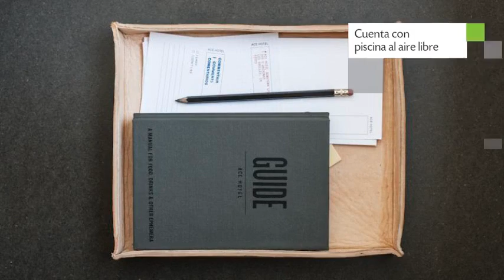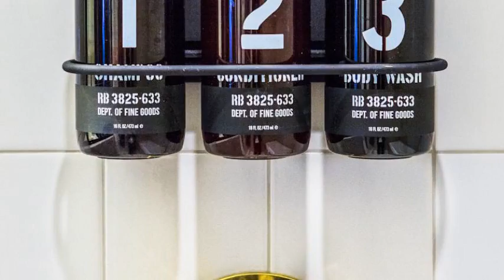Ace Hotel Downtown Los Angeles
Ace Hotel Downtown Los Angeles tiene 182 habitaciones dotadas de minibar, aire acondicionado y zona de cocina. El edificio se encuentra ubicado en 929 South Broadway.